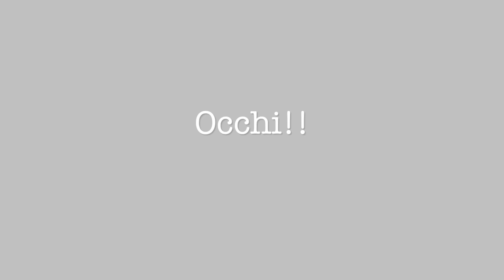Fall makeup tutorial! Video collaborazione!!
Nuovo video e nuova collaborazione con le ragazze che fanno parte della pagina fb della dolce Anna!!
E questa volta vi propongo un fall makeup tutorial tutto ispirato alla stagione che sta per arrivare!!
Buona visione!!